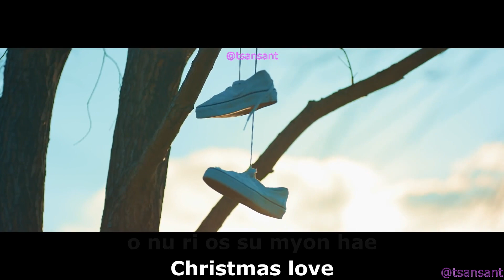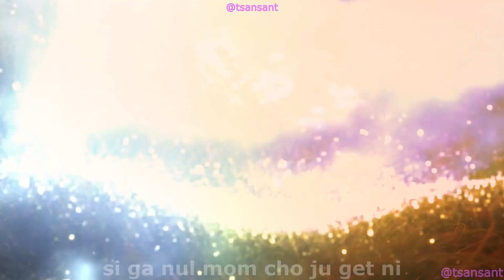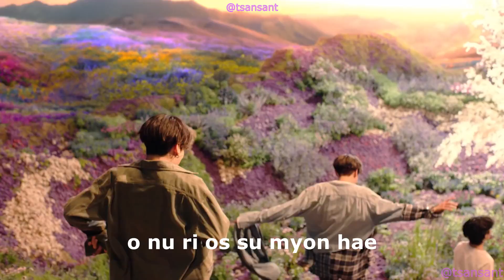Jimin (BTS) - 'Christmas Love' MV in HD // BTSKARAOKE JIMINCHRISTMASLOVE with Easy Lyrics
After winter, spring never forgets to come..Wish you all a Merry Christmas🎄😊🎅  and best wishes for the new year ☺️🎊 🎉🌈
I mixed up the MV and added the lyrics for sing along~

The song and the pictures are belongs to Big Hit Entertainment.